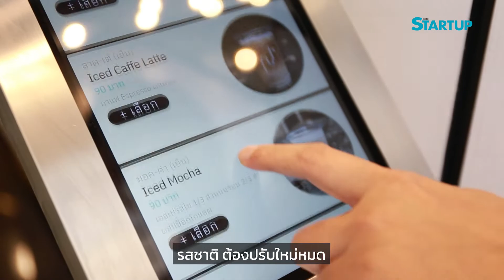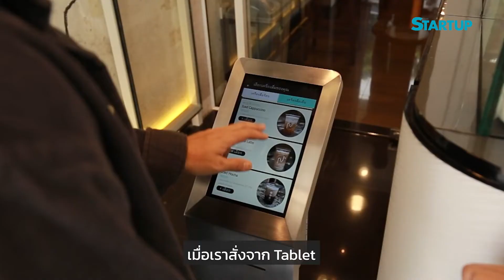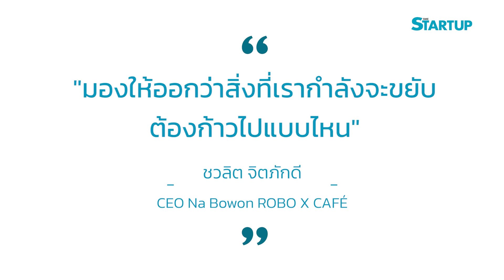Robo X Cafe คาเฟ่นี้มีบาริสต้าเป็นหุ่นยนต์ II Rag to Rich EP.93 II SME Startup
บาริสต้า Robot ทัก!

จัดได้ว่าไม่เคยพัก สำหรับสีสันใหม่ๆ ในธุรกิจคาเฟ่ เมื่อร้านเล็กๆ ริมรั้ววัดบวรฯ เขตพระนครอย่าง “ ณ บวร” มีบาริสต้าแขนกลรับบทคนชงกาแฟประจำร้าน แถมยังสร้างประสบการณ์ใหม่ๆ ให้ลูกค้าประจำ และเรียกลูกค้าขาจรเข้ามาได้ง่ายๆ

แทนที่การสร้างกระแสที่มาแล้วไป แต่เลือกสร้างความยั่งยืนให้เกิดขึ้นในธุรกิจให้ได้ด้วยคุณภาพกาแฟและการบริการ